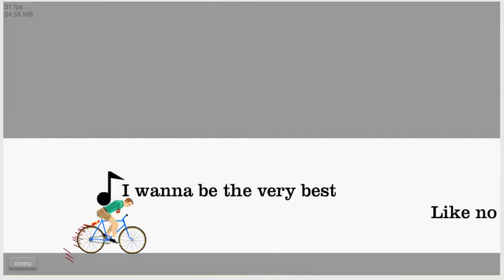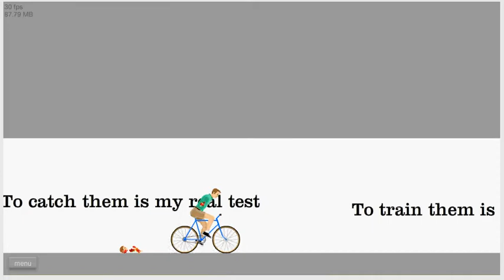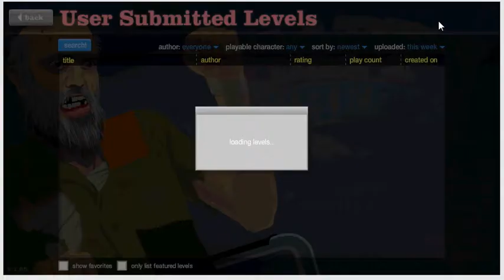Happy Wheels w/SuperGamerPants Ep.1 Umbrella Death